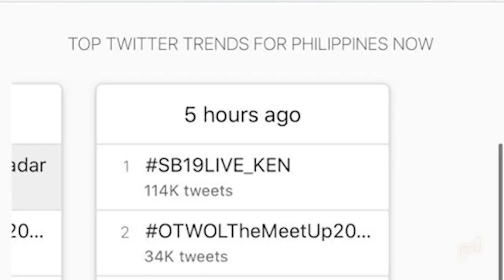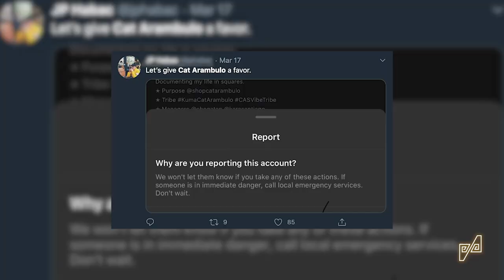Reason Why I Left YouTube | Cat Arambulo-Antonio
After some much needed reflection and recharge,  I'm back and more committed than ever to share a deeper, more meaningful journey with you. Join me on this new exciting chapter!

🎥: PJ Gregory & Nice Sanchez
Concept & Flow Inspiration: Ara Jiro
Format Inspiration: Jagi Films
MUA: Pong Niu
Hair: Sherwin Amodia
Location: Trump Tower by Century Properties